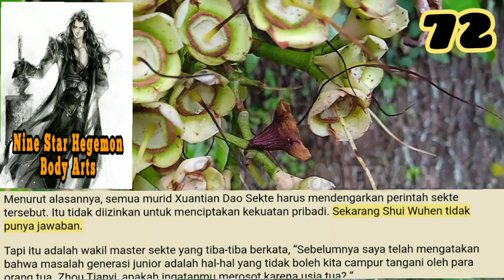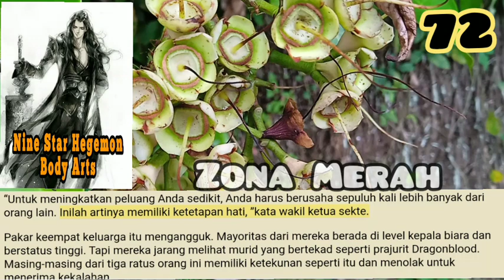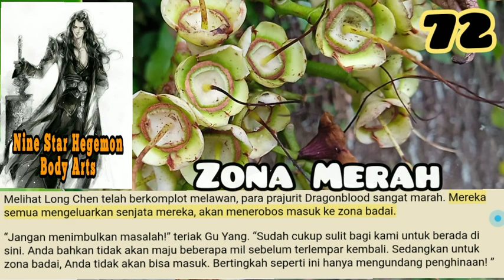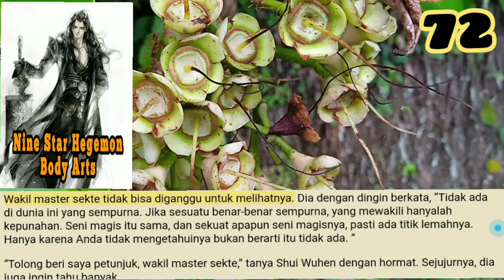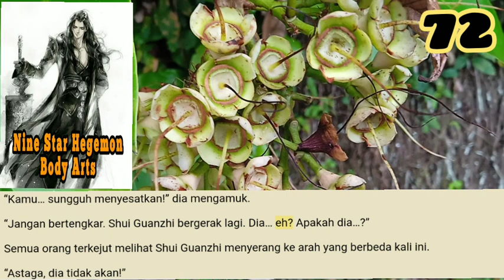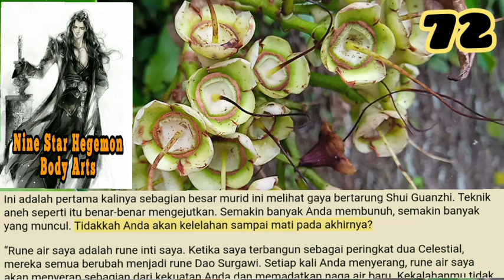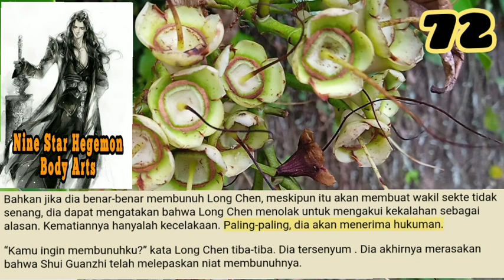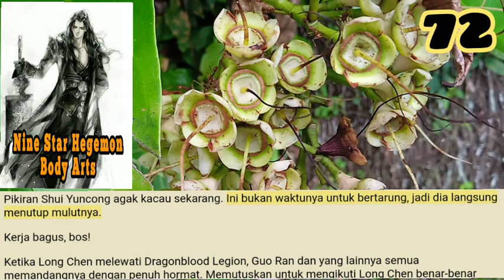Zona Merah, NSHBA 72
Harus diketahui bahwa mereka yang berani mencoba memasuki zona merah termasuk di antara murid Xiantian terkuat di sini. Meskipun mereka mungkin tidak bisa dibandingkan dengan Celestial, mereka adalah elit yang luar biasa.

storian gallery